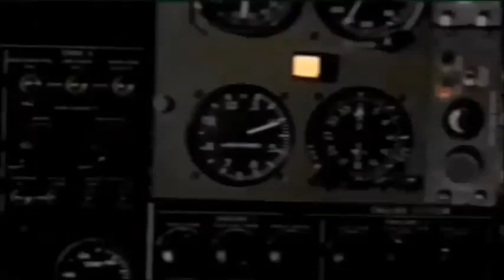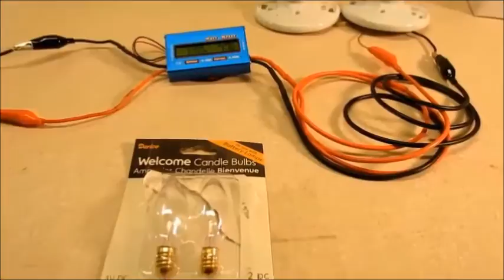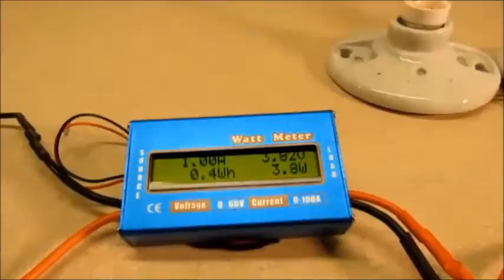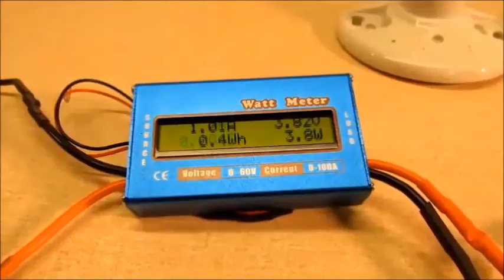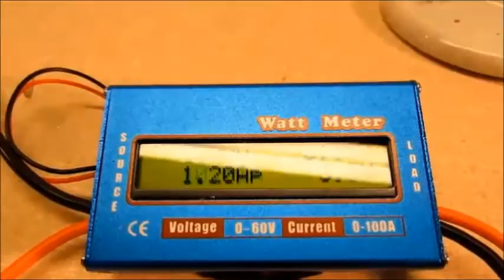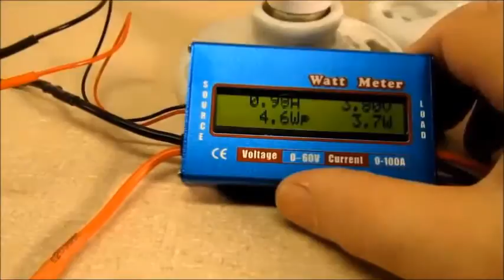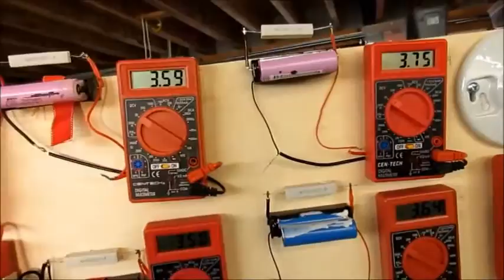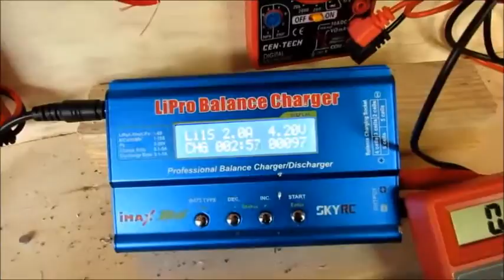Ebike 18650 Charging and Discharging Lithium using The Big Board Ebike Project part 5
With chargers and Resistor and Light Bulb Dischargers,  This video shows how to handle large numbers of 18650 cells at a time..

These videos are presented as entertainment only. Any inserted video clips are for satiric purposes only. These videos are not a How-to Guide.18650 E-Biker assumes no liability for property damage or injury to anyone incurred as a result of any of the information contained in this video. There are risks of electrocution, fires, burns and death from improper handling of things shown in these videos.

Do Not attempt anything shown in these videos. Discharging 18650's requires you to be present and alert at all times. Discharging an 18650 below 3 volts is dangerous.

Proper training and safe use of tools preceded the making of these videos and 18650 E-Biker is not responsible for any accidents that occur by anyone attempting to recreate what is depicted. No information contained in these videos shall create any express or implied warranty or guarantee of any particular result. Any injury, damage or loss that may result from improper use of these tools, equipment, or the information contained in this video is the sole responsibility of the user and not 18650 E-Biker.